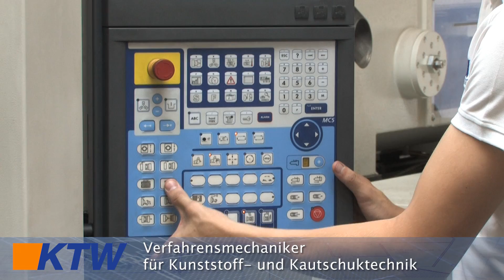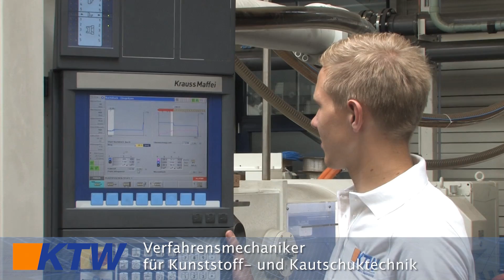KTW-Ausbildung zum Verfahrenstechniker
Videos als Instrument zur Personalsuche sind zeitgemäß, informativ in aller Kürze und variabel einsetzbar. So nutzt auch unser Partner Kunststofftechnik Weißenburg dieses Medium, um interessierte Jugendliche für eine qualifizierte Fachausbildung zu begeistern.